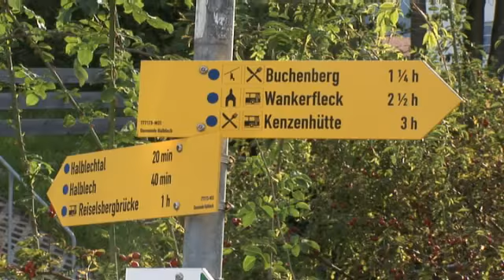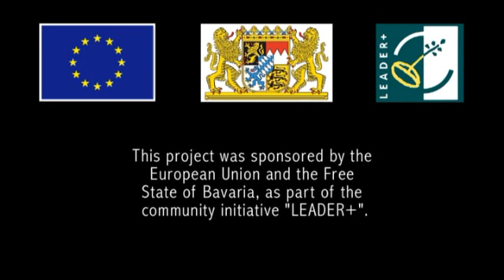Tourism Eastern Allgaeu Southern Bavaria Germany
Film about Tourism in Eastern Allgaeu Ostallgäu in Southern Bavaria Germany. Where castles grow on the mountains.